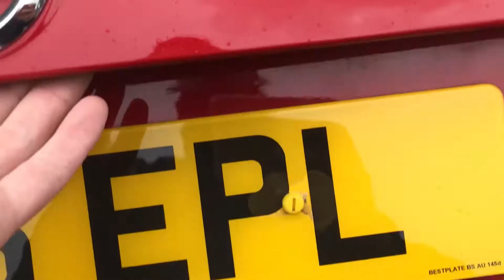2016 Nissan JUKE ACENTA DIG-T Red